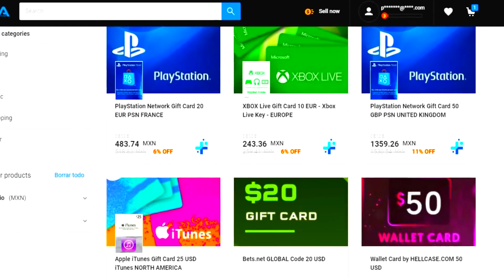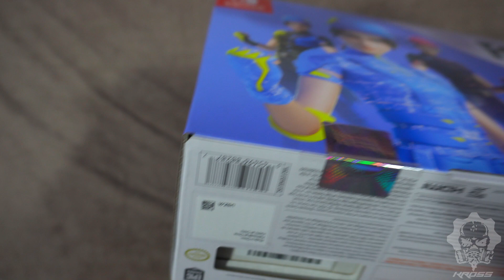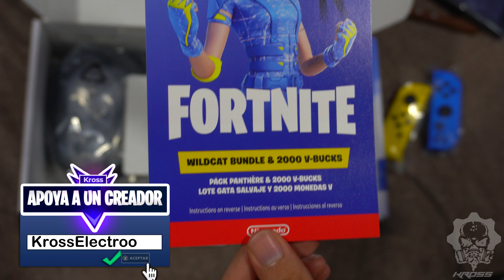CONSEGUÍ la SKIN más *EXCLUSIVA* de FORTNITE! +500$ USD Unboxing Nintendo Switch Wildcat Bundle